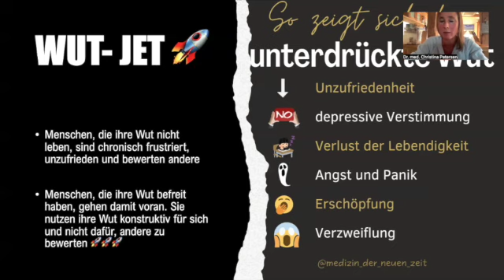WUT-JET - Intuitiv Gesund mit Dr. Tina Petersen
In diesem YouTube -Kanal geht es darum, was deine Gesundheit mit deiner Intuition und deiner Gedankenkraft zu tun hat. Ich beantworte alle Fragen rund um das Thema Gesundheit und Lebensführung. Als Fachärztin für Allgemeinmedizin und Ärztin für Traditionelle Chinesische Medizin setzte ich mich dafür ein, dass möglichst viele Menschen wieder lernen ihrem Körper zu vertrauen, Eigenverantwortung zu übernehmen und ein gesünderes Leben in Einklang mit der Natur zu führen.
Außerdem geht es um Arztgesundheit, Mindest, Intuition, Selbstliebe und Persönlichkeitsentwicklung. Wenn ich dich begleiten darf auf deinem Weg als Ärztin in die neue Zeit, dann melde dich gerne bei mir!
Podcast: Healthy Docs
Facebook: Dr. med. Christina Petersen Coaching für Ärzte